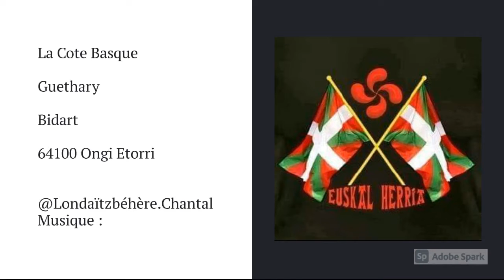Vidéo Pays Basque